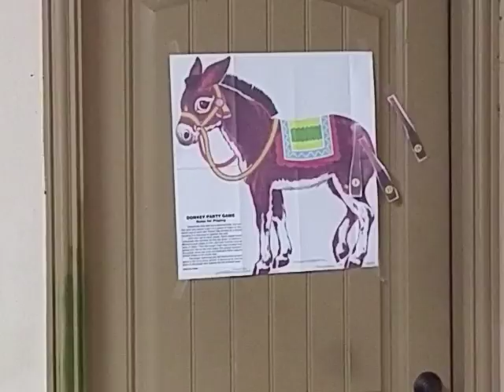Pin The Tail le Burro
Just drunk... Blancos Rusos